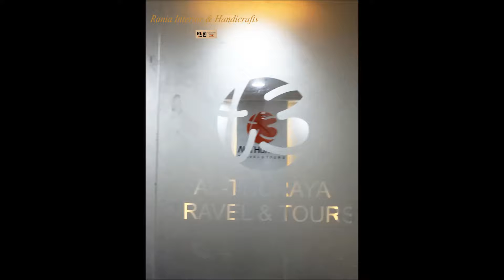Unique interior design ,Al_Thuraya Travel ....... Designed by Rania Interior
unique Interior design. spaces , low cost with shortest period of time